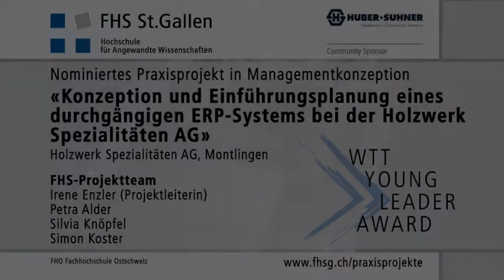WTT YOUNG LEADER AWARD 2011 - Interview mit Irene Enzler, Praxisprojekt Holzwerk Spezialitäten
Der WTT YOUNG LEADER AWARD ist eine Art „Oscar-Verleihung" und findet am 26. September 2011 statt.

- präsentiert und ehrt jährlich die besten Studierendenteams in den Praxisprojekt-Kategorien Marktforschung und Managementkonzeption mit Show-Charakter vor rund 500 Personen,
- ist Botschafter der einzigartigen Praxisprojekt-Philosophie der FHS St.Gallen,
- etabliert sich seit 2008 als einzigartiger, bedeutender Anlass im Raum St.Gallen,

... ist Drehscheibe für Wirtschaft, Politik, Wissenschaft, Lehre und Studierendenschaft

- ist eine exklusive Plattform, wo sich Wirtschaft, Öffentlichkeit, Wissenschaft, Lehre und Studierendenschaft treffen und vernetzen - mitunter Prominenz,

. findet jährlich in der neubarocken Tonhalle St.Gallen - ein architektonisches Juwel - statt

- immer am letzten Montag des Septembers,
- ist von der Wissenstransferstelle WTT-FHS organisiert und durchgeführt
- ist von Wirtschaft und Medien getragen.

Nominiertes Praxisprojektteam Holzwerk Spezialitäten: heute studentische Projektleiterin Irene Enzler im Interview mit TVO.

FHS Projektteam: Irene Enzler, Simon Koster, Petra Alder, Silvia Knoepfel
Projekttitel: Konzeption und Einführungsplanung eines durchgängigen ERP-Systems bei der Holzwerk Spezialitäten AG
Kundschaft: Holzwerk Spezialitäten AG, Montlingen
Projektleitung (Kundschaft): Toni Steinmann, Holzwerk Spezialitäten AG
FHS Coach: Stefan Stoeckler